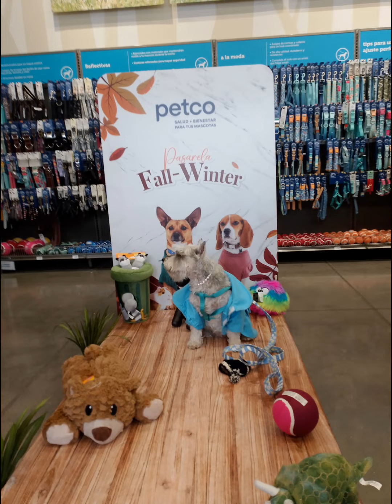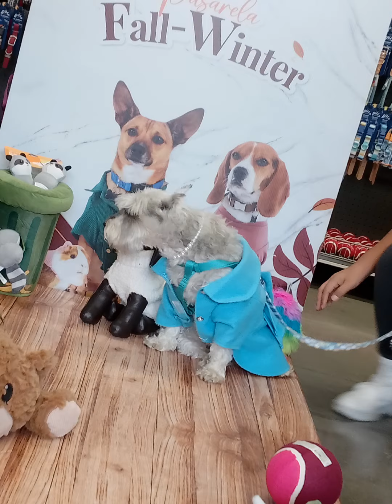pasarela petco 2023 12-11-2023